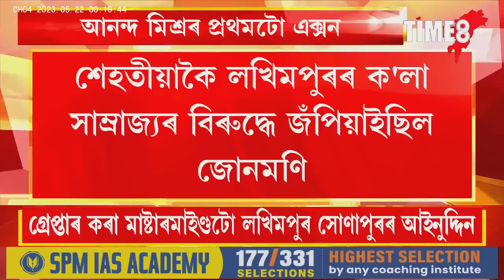আনন্দ মিশ্ৰৰ প্ৰথমটো এক্সন। নকল সোণ, নকল টকাৰ মাষ্টাৰমাইণ্ডক গ্ৰেপ্তাৰ।